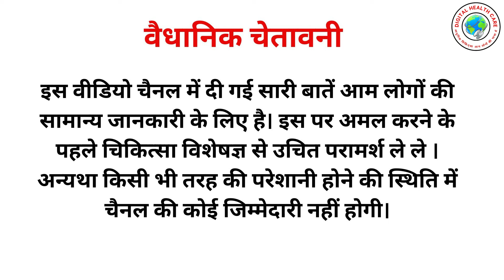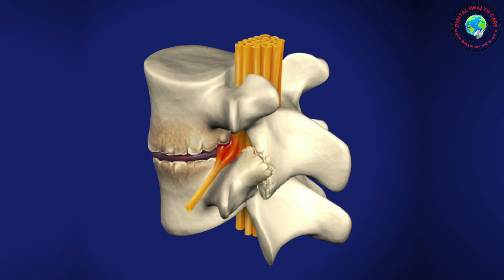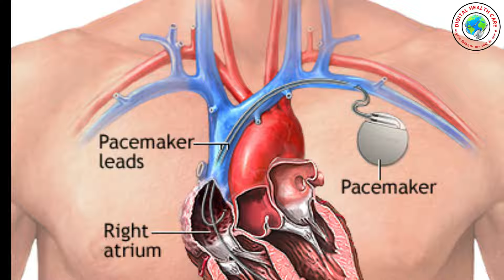vertigo | चक्कर आना